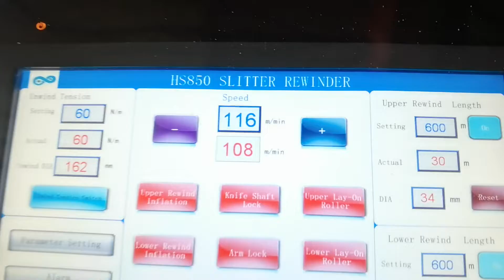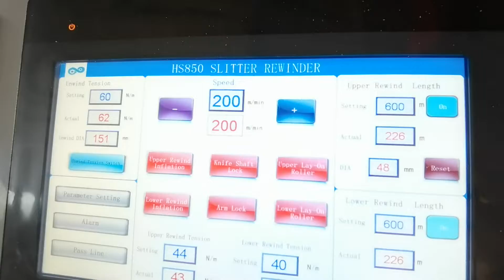HS850 hot stamping foil slitter machine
HS850 hot stamping foil slitter machine cuts hot foil rolls on 1 inch core at speed 200m/min. This hot stamping foil slitter is cutting with both circular knives and razor,  speed max.300m/min, very high productivity. Edmon